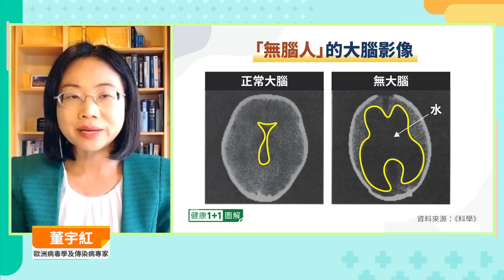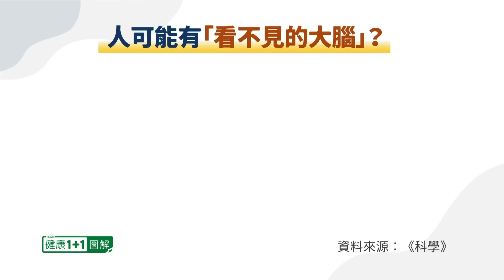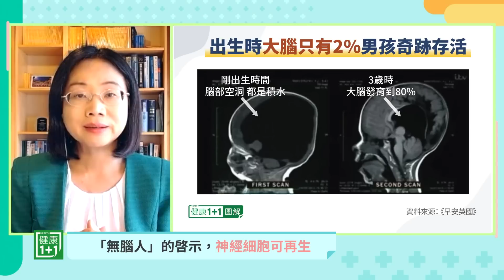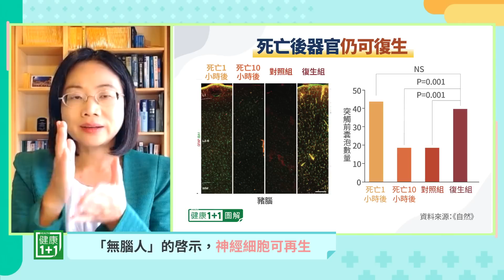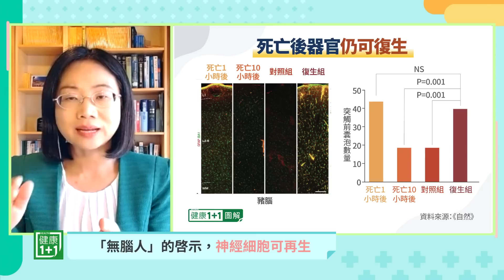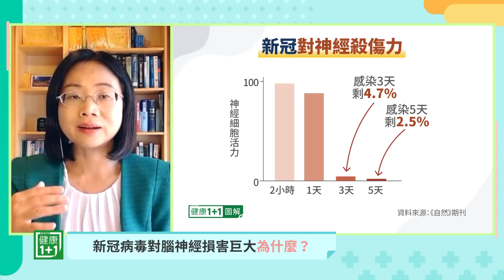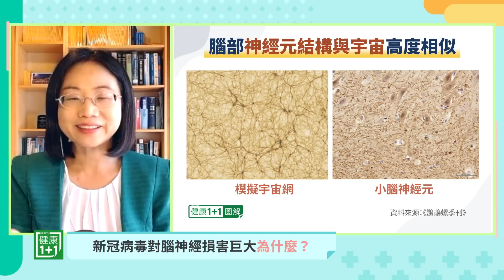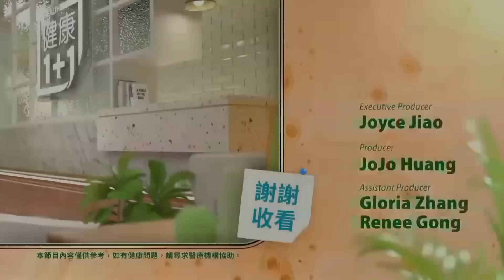大腦未解之謎！人有「看不見的大腦」，神經細胞有再生能力！（9.14.2022） | 健康1+1 · 直播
大腦有很多許多奧秘之處是我們尚未參透的。有關「無腦人」的啓示提醒我們，人或許有看不見的大腦？這個實驗揭示：神經細胞的自我再生能力超乎我們的想象！

Time Code:

01:37   為什麼大腦在這次的疫情中總是遭受了重創呢？
03:15   科學家對腦容量跟智商的關係還有類似的研究發現嗎？
05:45   科學家人對無腦人有什麼樣的解釋呢？
08:31   隱形大腦與這邊的物質大腦之間有什麼樣的關聯呢？
12:23   大腦的神經細胞有再生的能力是因為神經細胞再生了嗎？
19:49   新冠病毒跟隱形大腦被破壞有關係呢？
24:33   神經量子力學到底是什麼樣的一個學科呢

💎今日專家

董宇紅  博士
歐洲病毒學及傳染病專家、生物技術公司首席科學家

+ 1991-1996年北京醫科大學醫學學士
+ 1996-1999年北京大學醫院內科、傳染科優秀住院醫師。
+ 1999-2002年北京大學傳染病醫學博士，衛生部重點項目「乙肝病毒研究」二等獎。
+ 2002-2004年中國協和醫科大學博士後，參與中國醫學科學院的「乙肝病毒疫苗」研究。
+ 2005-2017年任瑞士諾華公司中國和瑞士總部高級醫學專家顧問、藥物警戒負責人
+ 主持和開展10餘項抗病毒臨床和基礎研究，獲得諾華公司多次獎項。
+ 在國際生物醫學期刊或國際醫學會議共發表論文約28篇。

► 觀看更多：

董宇紅 博士 歐洲病毒學及傳染病專家、生物技術公司首席科學家｜直播）